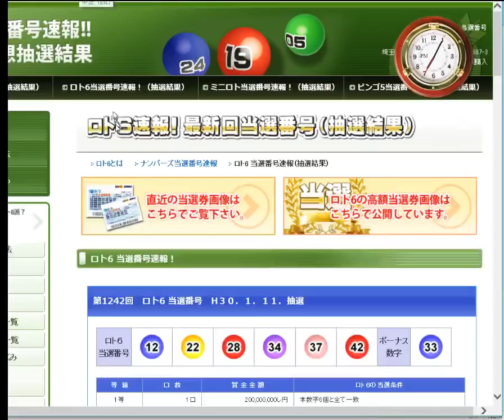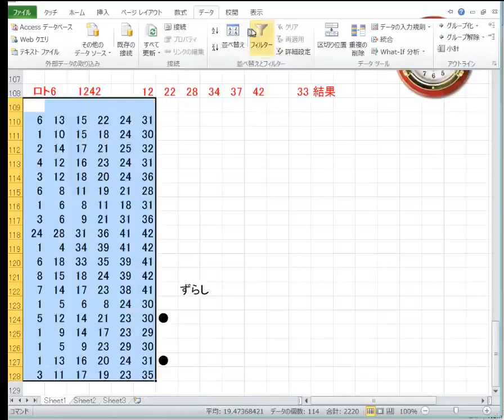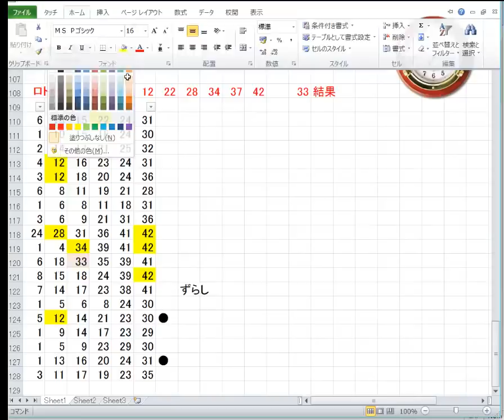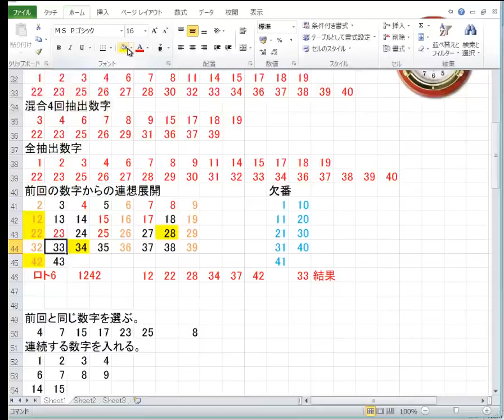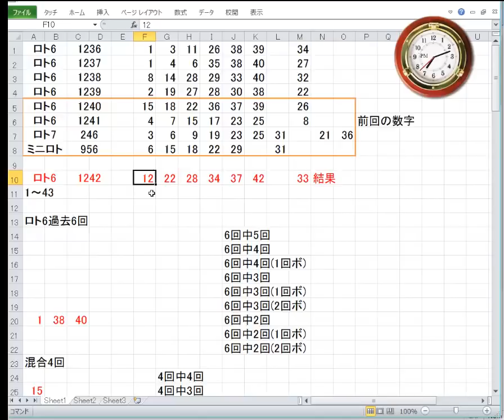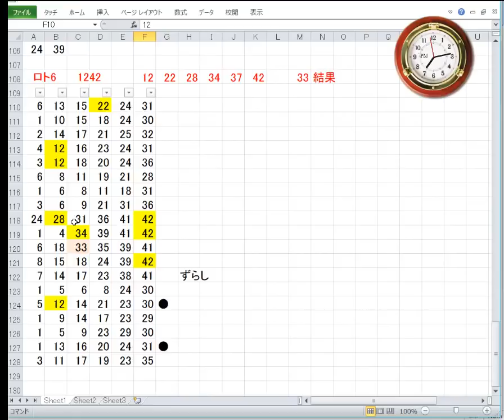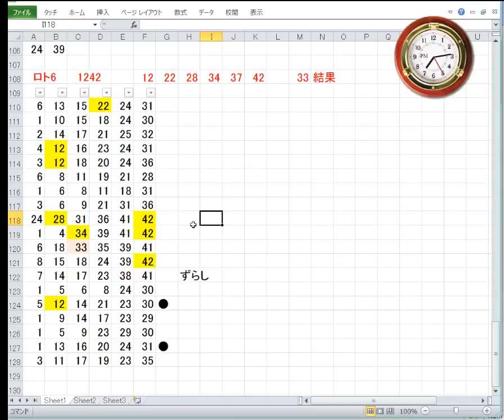1242回ロト6の結果発表！20180111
1242回ロト6の結果発表です。わくわく。